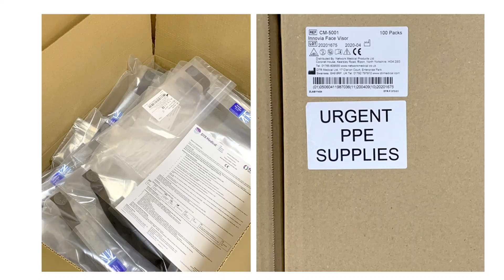Innovia Face Visor Ripon Site 17 04 2020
The COVID-19 pandemic has presented us all with new challenges, the biggest of which being how we protect our healthcare heroes on the front line.

Over the last few weeks, Network Medical in Ripon, North Yorkshire have been working against the clock with our sister companies Summit Medical in Minnesota, USA and DTR Medical in Swansea, Wales to find a way to manufacture Face Visors.

In less than four weeks we have gone from initial concept to full scale production across all three manufacturing sites with the target of bringing our fourth site at our sister company Eagle Labs in California online by next week.

This has been an enormous task and has required us to pull out all the stops, from finding and sourcing new raw materials, transforming our clean room production spaces to training production and office team members to work as an efficient assembly line.

In order for us to produce enough Face Visors to make a real difference, the teams have been working weekends, evenings and over the Easter holidays.

The team spirit at our Network Medical site – like our sister sites – has been outstanding. We have seen senior management including our CEO and Operations Director work side by side with production operatives (whilst maintaining social distancing), as well as an abundance of home baking and generosity to help keep us all powering through.

We are proud as a team at Network Medical to now be able to produce upwards of 50,000 CE registered and BSI regulation compliant Face Visors a week. We are continuing to rethink and adapt our production space so that we can increase our capacity in order to deliver the vital PPE equipment needed to our healthcare heroes in the UK.

 The hardship of COVID-19 will pass, and in time normal life will resume, but the team spirit, memories, and new skills we have all developed will stay with us.

We came together as one global team, and we will move forward onto new challenges as not just a stronger team but as one united Innovia family.